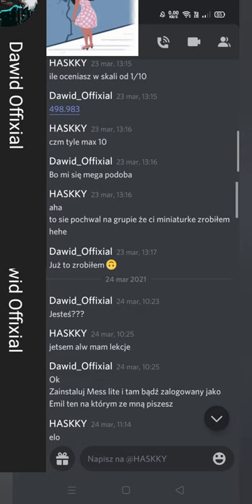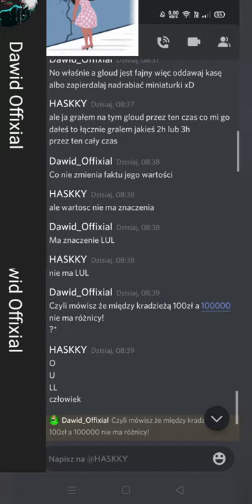Mój były grafik to scam (old video, possible missing link - check on discord) (toplu link)